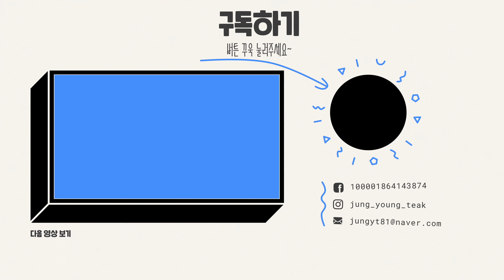준중형SUV 끝판왕...기아의 셀토스 페이스리프트 변경되는게 뭐야?! 셀토스 위장막 스파이샷!!!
오늘 준비한 영상은 바로!
셀토스 페이스리프트 입니다

🚥 편집 : jungyt81
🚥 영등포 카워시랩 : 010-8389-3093